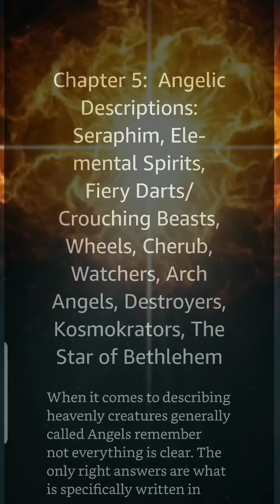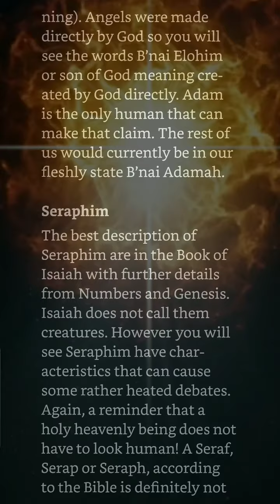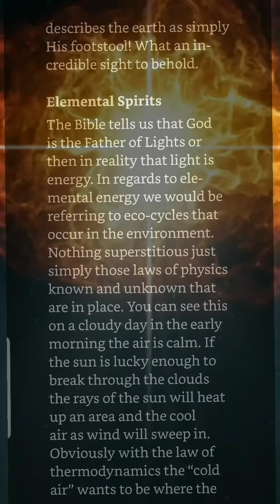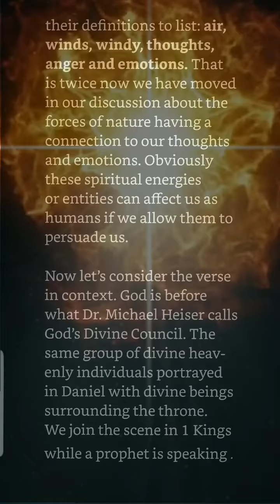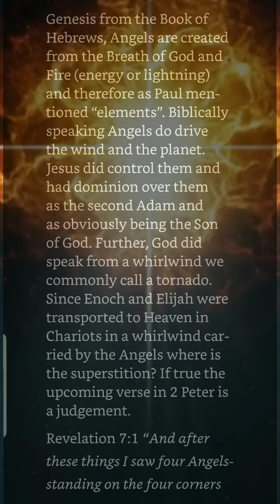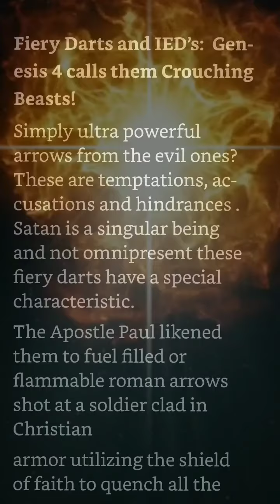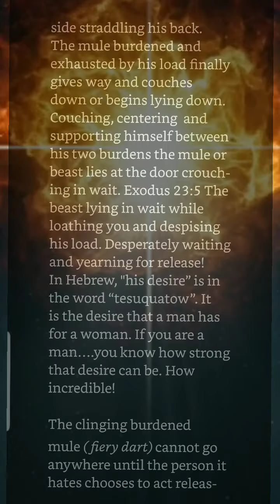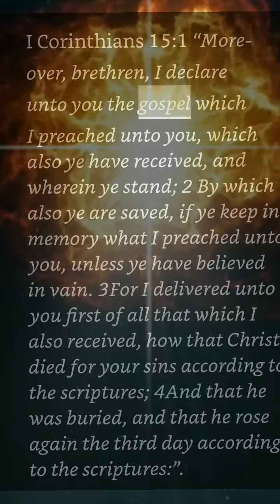Chapter 5 part 1 Angelic Descriptions: Seraphim, Elemental Spirits, Fiery Darts, Wheels, Cherub, etc